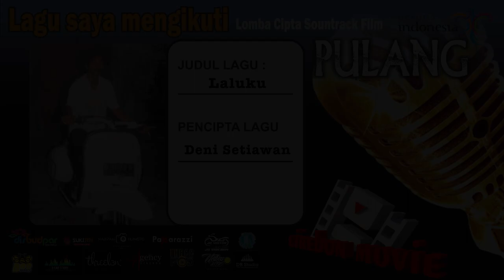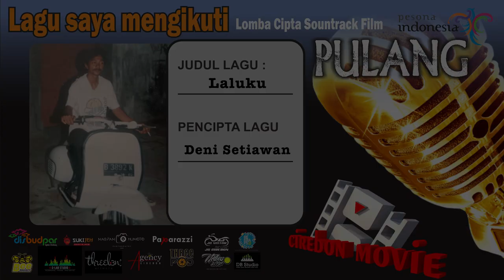Deni Setiawan - Laluku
Peserta Lomba Cipta Soundtrack Film Pulang

Nama : Deni Setiawan
Judul : Laluku

Yuuuk support peserta dengan Like dan dengarkan karyanya untuk menjadi pemenang favorit pilihan pemirsa youtube.

thanks to :
Disbudpar Kota Cirebon
Bpk. Agus Sukmanjaya, S.Sos.
Abah Adji
Seno Banyua Aji
Maspam_numoto
ThreePOD_sewakamera
Threelensart
Bee project
Agency Cirebon